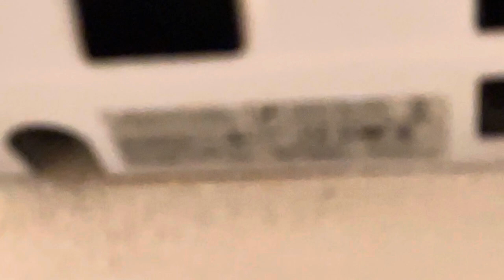“Bradley” Aerix Speedflow | CVS, Farmwell Hunt Plaza | Ashburn, VA